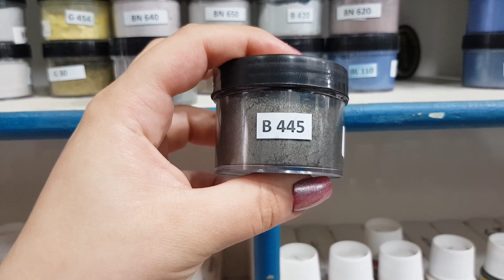عملت هدية من الريزن .. تفتكرو اي هي ؟؟